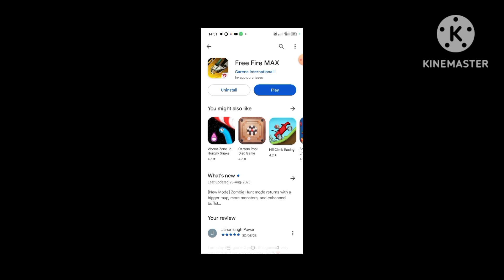finally red damag is back update fast